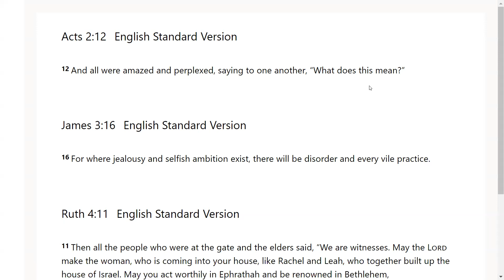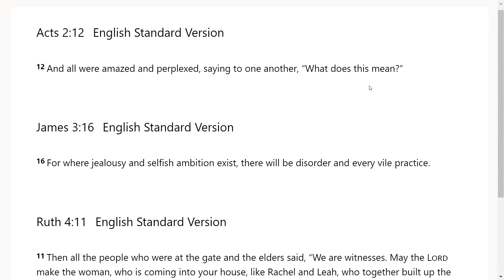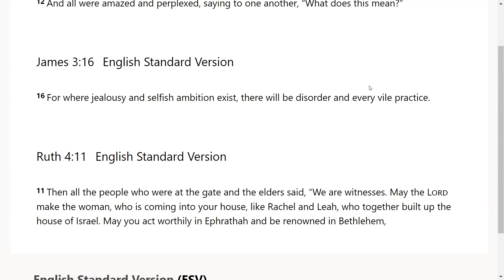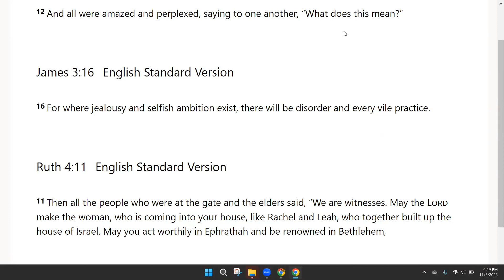Be Used- Go Tell: Scripture from the Lord- Acts 2:12; James 3:16; Ruth 4:11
The Lord very graciously gave us Acts 2:12; James 3:16; Ruth 4:11. I feel that it is a great privilege that God will give us revelation as we dig in and uncover the jewels and treasures of His word.. I pray it is a blessing to you as it was to me. I love you all and I am praying for the fulfillment of your destiny even as the road becomes more narrow in Jesus mighty name!